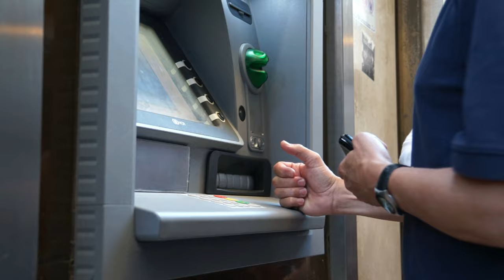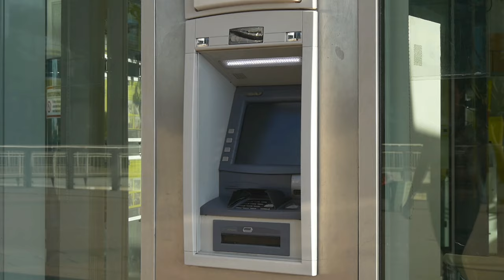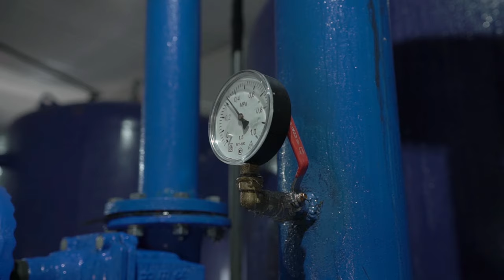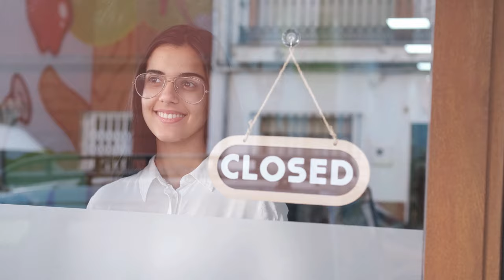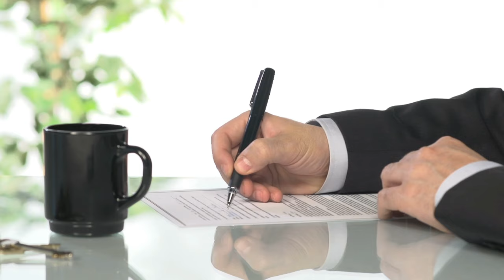14 Reasons NOT to retire to Panama! Don't live in Panama!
14 Reasons NOT to retire to Panama!  Don't live in Panama!  Here are some of the reasons to consider, if you're thinking of moving to Panama.  Yes, some points apply to all countries but let's just focus on one place, Panama and how your life may be affected by some of these points mentioned.
Watch the reasons to NOT retire to Panama and tell me what you think!

Gear Used:
Sony A6400
Canon SL2
Zhiyun Weebill gimbal
Zhiyun Crane M2 gimbal
Monfrotto quick release plates

EvantoElements License for Songs and Video